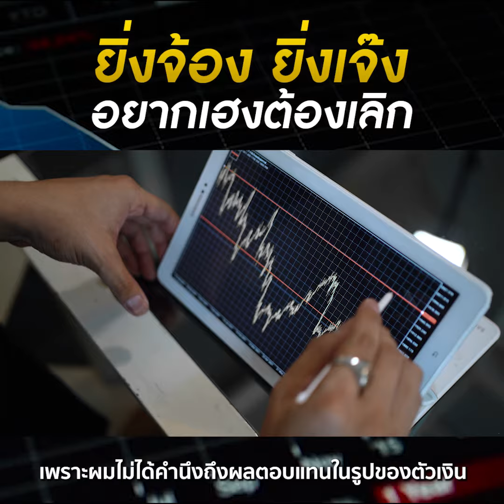ยิ่งจ้อง ยิ่งเจ๊ง อยากเฮงต้องเลิก